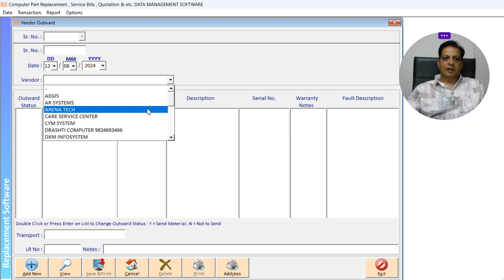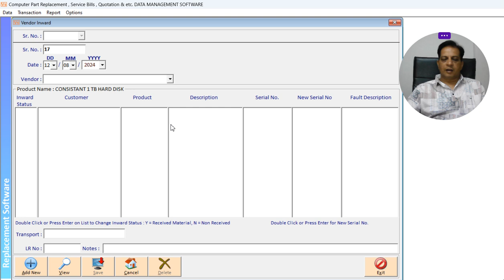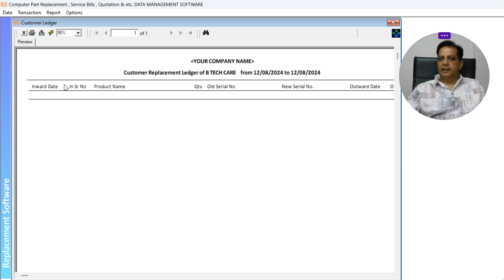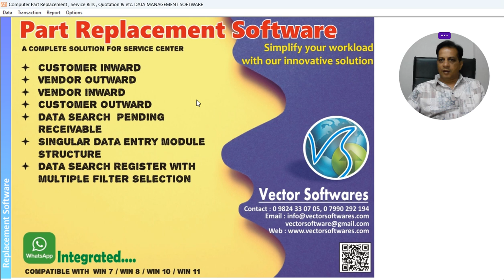RMA - Part Replacement Software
Call for Part Replacement Software
1.Customer Inward
2.Vendor Outward
3.Vendor Inward
4.Customer Outward
5.Whatsapp Integrated
6.Easy Data Search
7.Replacement Ledger

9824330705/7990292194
Vector Softwares
Ahmedabad, Gujarat